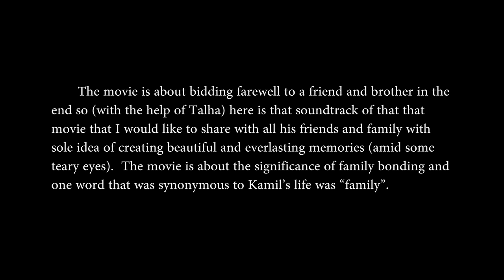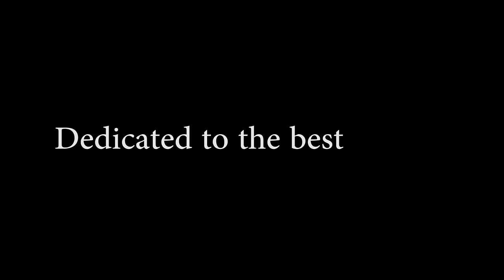Tribute for Kamil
None of the music used in this video belongs to me, and is the property